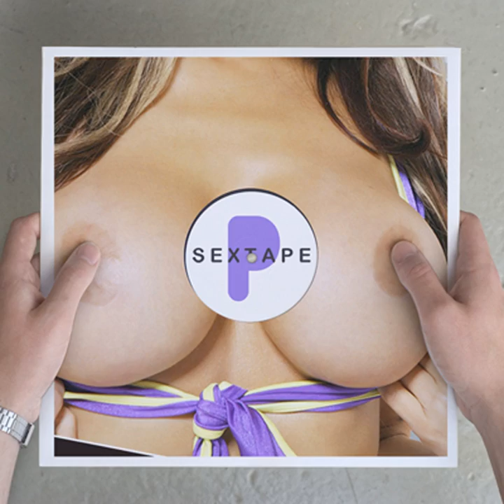Drum Stick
Drum Stick · Powell Beats

Sex Tape

Composer: Powell